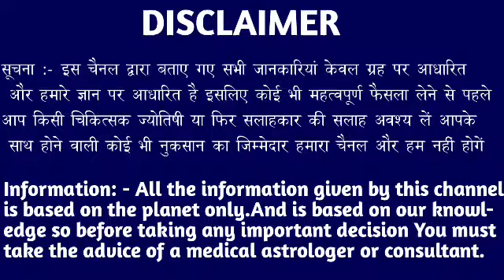मकर राशि वालों कील की तरह चुभेंगे यह भक्ति समय रहते हो जाइए सावधान।Makar Rashi